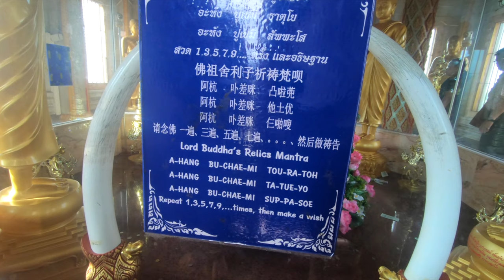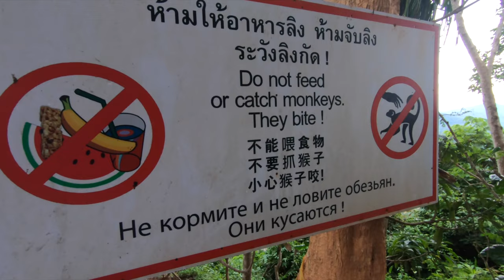Part 4: Elephant Jungle Sanctuary, Phuket, Thailand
Part 4: Elephant Jungle Sanctuary, Big Buddha, Phuket, Thailand